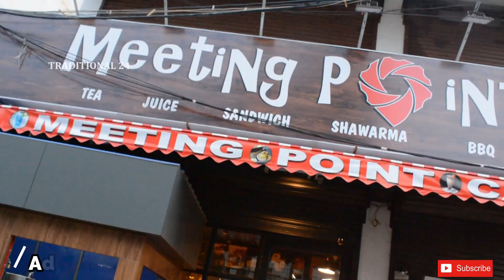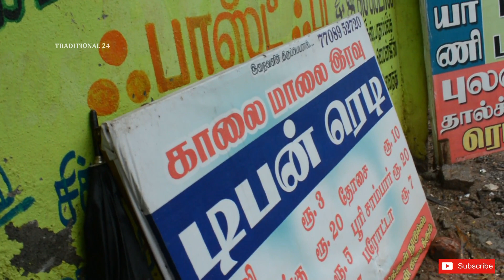60 Rupees Fried Chicken Biryani - Parangipettai Ajmal Hotel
In this video 60 rupees fried chicken biryani tasting at parangipettai
Ajmal hotel

Keep Watching My Youtube Channel and Support As,

Meeting Point Location :
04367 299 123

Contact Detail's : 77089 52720